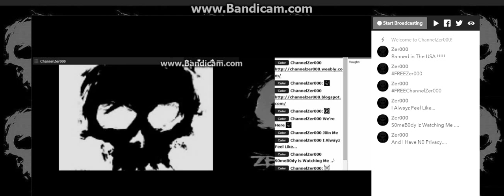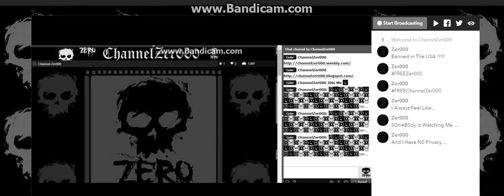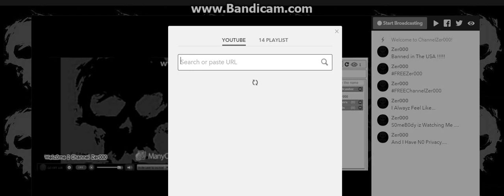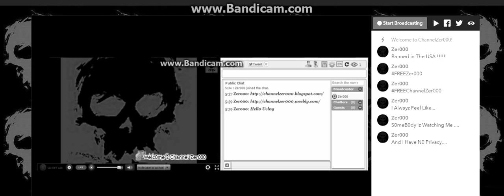Zer000 iz 4 Ever